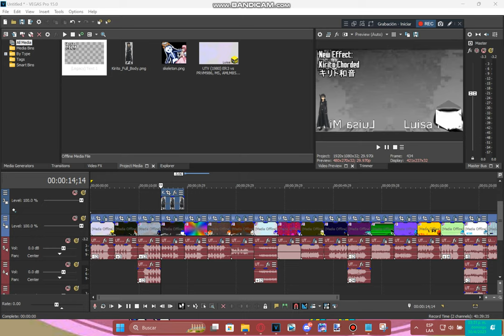Tutorial - Kirito Chorded